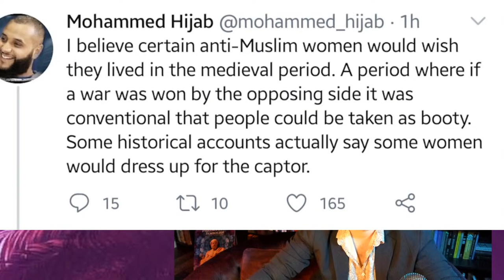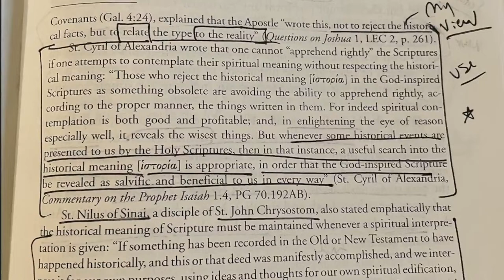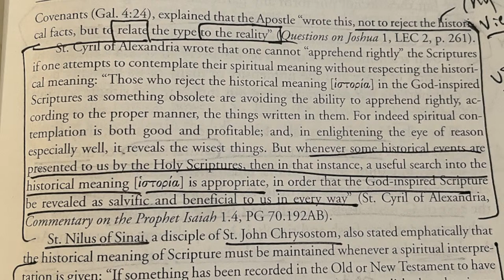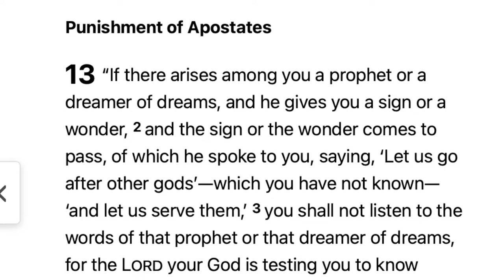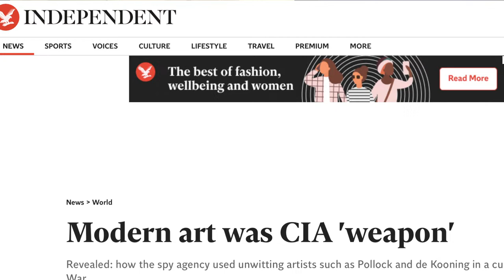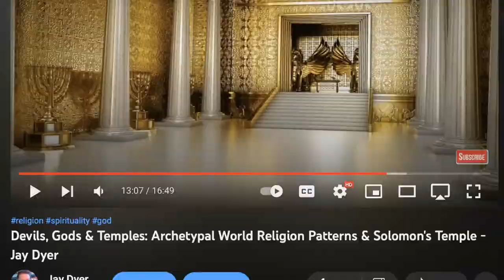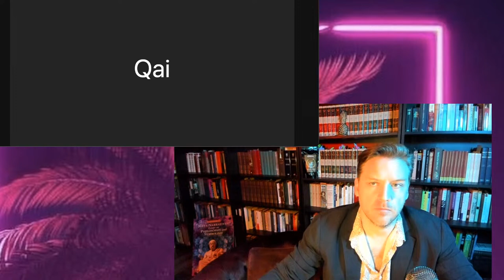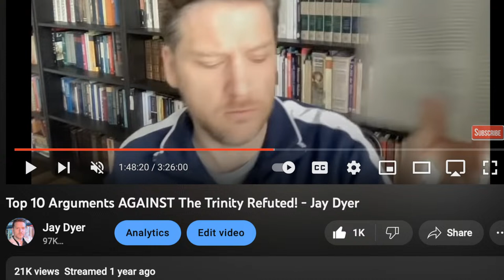Jordan Peterson, Andrew Tate, Jonathan Pageau, Mohammad Hijab & Islam: Our Analysis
David, Lewis, and Qai join me to analyze the recent popular discussion between Mohammad Hijab, Jordan Peterson, Jonathan Pageau on Christianity and Islam, as well as the notable conversion of Andrew Tate to Islam.  We will discuss whether the reasoning in these videos was substantial or weak and for what reasons Tate finds Islam convincing.